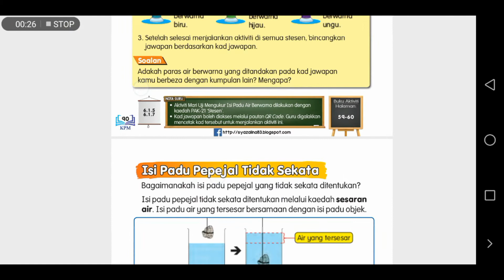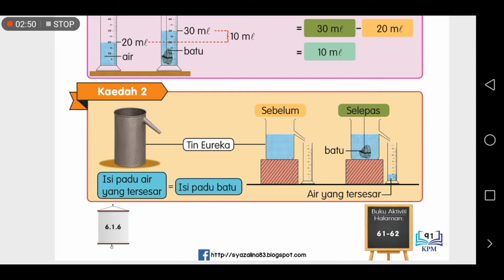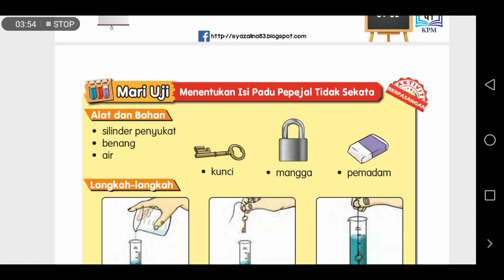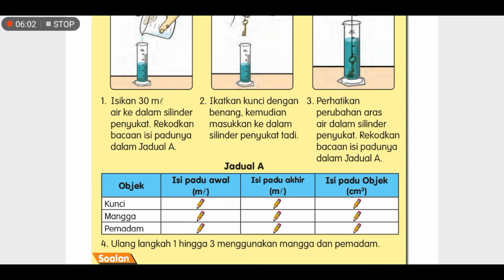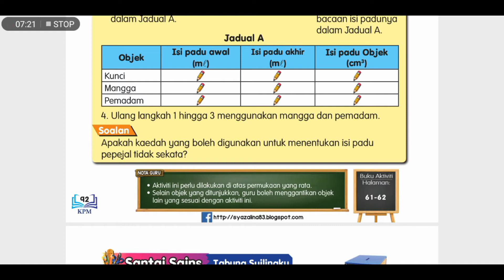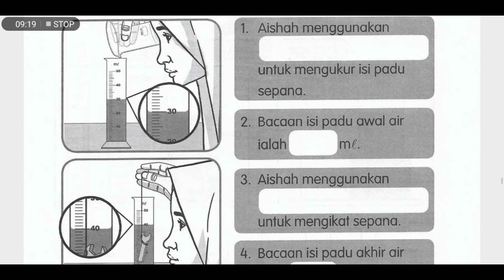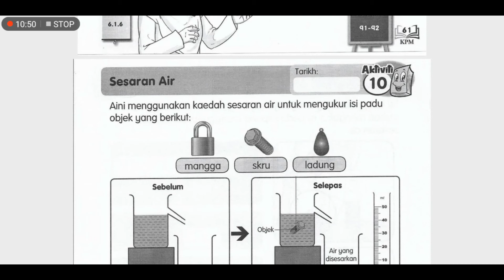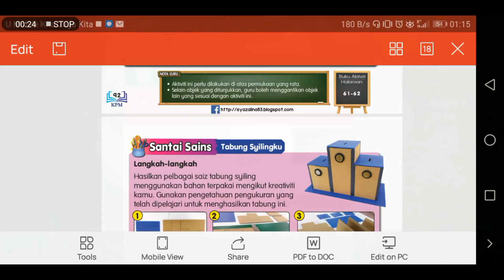Tahun 3/ Sains Bil 27/ Bab 6: Isipadu Pepejal Tak Sekata/ Buku Teks Sains KSSR Semakan/ ms91-93